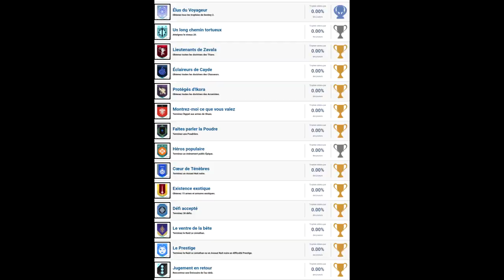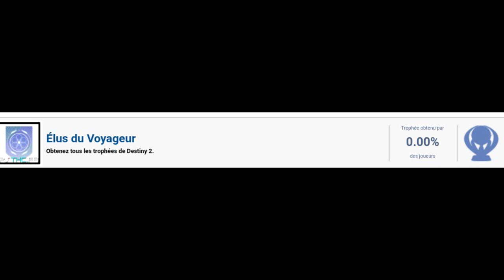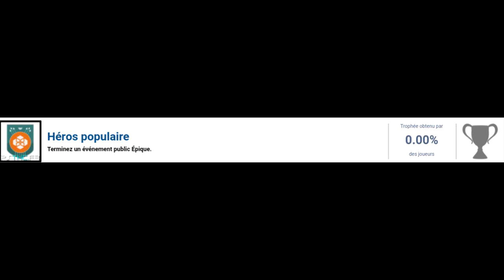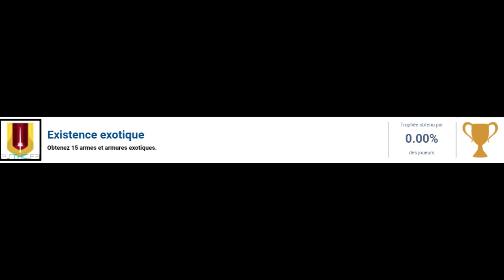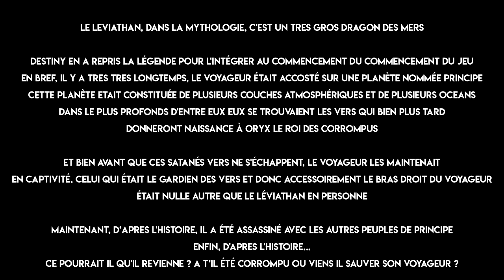[DESTINY 2] RAID LE LEVIATHAN, NUIT NOIRE PRESTIGE : TOUS LES TROPHÉES !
Petite rectification, une poudrière est en fait un flashpoint et non un secteur perdu !

★ Enjoy, Life Is Just A Game ! ★